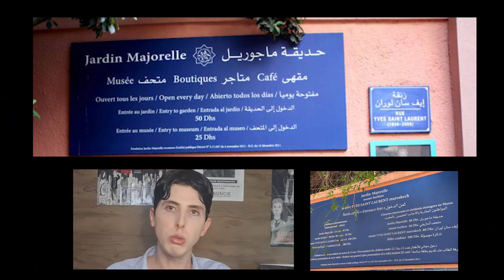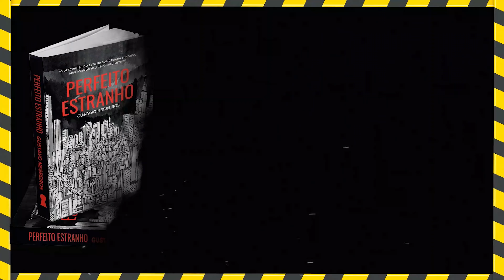A FALSA HERDEIRA: ANNA DELVEY | MARRAKECH| PARTE 07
Anna Delvey /  Anna Sorokin é a falsa herdeira! A história da garota que se passou por milionária e enganou a todos em Nova York. Essa minissérie irá abordar outros personagens também incluindo Rachel Daloche Willians.
Inventing Anna (Inventando Ana) série da Netflix história real.
Inventando Anna história real
Inventando Anna história verdadeira

GUSTAVO REPORT

Siga meu canal no telegram, e fique por dentro das novidades! 😀😁

Confira a Playlist da Série LOIS DUCAN | A Terrível História da Escritora de Eu Sei o Que Vocês Fizeram no Verão Passado

PERFEITO ESTRANHO É ESCRITO EM FORMATO ROTEIRO: CONHEÇA A HISTÓRIA:
Morando só em uma luxuosa casa no centro de Manhattan, Jack Willber percebe-se em uma estranha situação quando evidencias misteriosas o fazem acreditar que um intruso possa estar hospedado em sua propriedade. O que levará Jack a descobrir que esse desconhecido é o famoso assassino de Nova York. Enquanto luta para impedir os crimes que ocorrem lá fora, Jack precisa descobrir onde o serial killer está se escondendo em sua casa, e para piorar ainda mais passará a ser perseguido pela policia e pelo próprio assassino, o que fará com que Jack trace uma linha do tempo, analisando as heranças geracionais de sua vida inclusive a financeira, genética, emocional e espiritual que o farão descobrir, que ele está preso em uma terrível maldição hereditária!

Perfeito Estranho já está disponível nas livrarias Curitiba/Catarinense, Cultura e Leitura.
E no formato E-book em português, inglês e espanhol, através do site oficial ou na Amazon.

Espero que tenham gostado do vídeo, que Deus Te Abençoe.